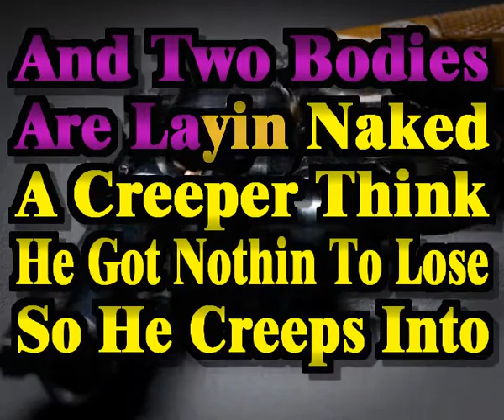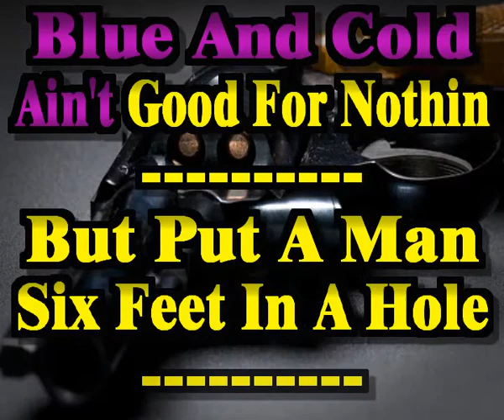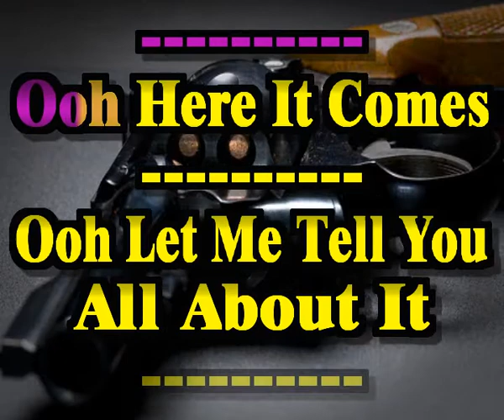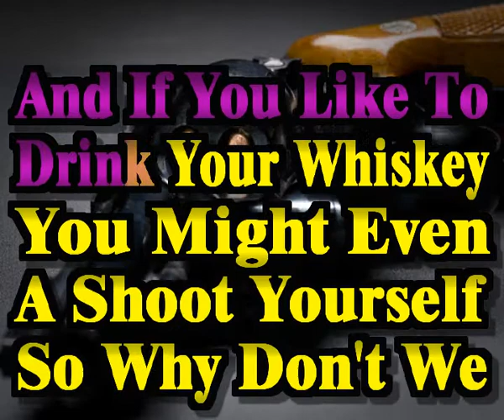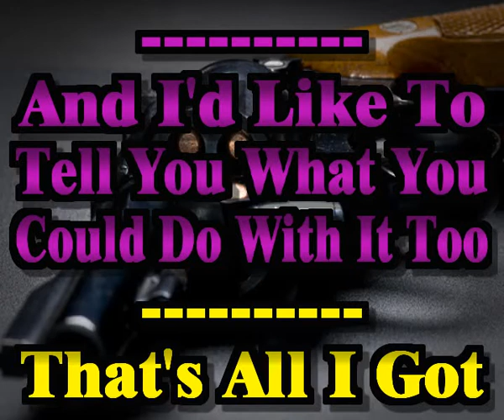Lynyrd Skynyrd-Saturday Night Special (Sing-a-long Vocal Karaoke Lyric Video)